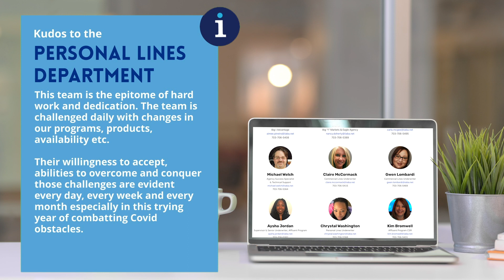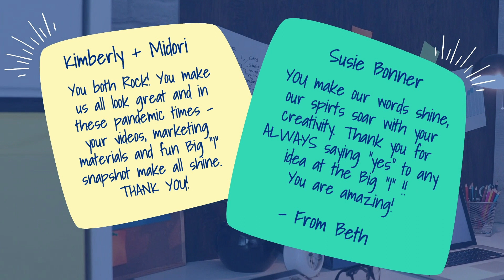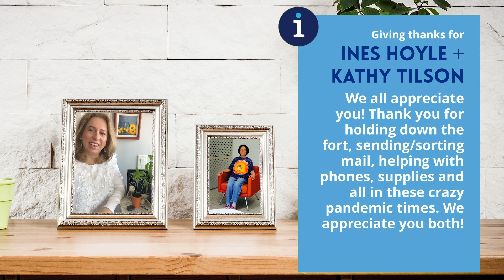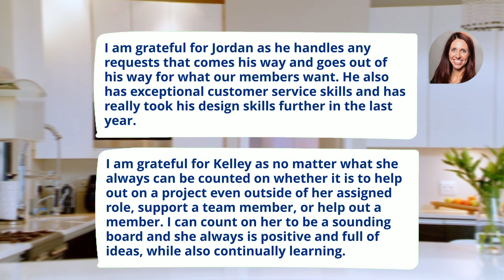Thank You for Having Our Backs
Happy holidays and season's greetings everyone!